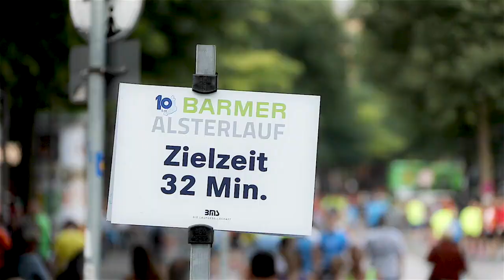27. BARMER GEK Alsterlauf Hamburg 2016 (BMSTV)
Der 27. BARMER GEK Alsterlauf Hamburg am 11. September 2016 war erneut ein großes Laufspektakel - für 5496 Läuferinnen und Läufer aus über 50 Nationen. Neben den Hamburger Meisterschaften fanden erstmals auch die Deutschen Straßenlaufmeisterschaften über 10 km an der Alster statt. Deutscher Meister wurde Florian ORTH (LG Telis Finanz Regensburg). Der Jahresbeste und Olympia-Starter über 5000m siegte im DM-Finale auf dem Ballindamm in herausragenden 28:59 Minuten. Nach Carsten EICH und Arne GABIUS ist Florian ORTH erst der 3. Deutsche, der in einem Meisterschaftsrennen die 29-Minuten-Grenzen unterbieten konnte. Hut ab. Die DM-Frauenwertung sicherte sich Melat Yisak KEJETA (PSV Grün-Weiß Kassel) in 33:19 Min. Die Hamburger Einzeltitel erliefen sich Jana Sussmann (Haspa Marathon) und Mourad Bekakcha (Hamburger SV). Die Gesamtwertung der 27. Auflage des Traditionslaufes um die Hamburger Alster gewann in neuer Streckenrekordzeit und persönlicher Bestzeit von 28:15 (brutto) Kalipus LOMWAI (Kenia) gleich bei seinem ersten Straßenlauf in Europa - vor Zelalem MENGISTU (ETH, 28:16). Auch TOP: Antonina KWAMBAI verbesserte -nach ihrem Sieg im Juni 2016 beim hella hamburg halbmarathon- den Streckenrekord der Frauen auf 31:52 Minuten knapp vor Naom JEBET (31:57). Eine unglaubliche Tradition wurde fortgesetzt: Noch nie fand der Alsterlauf bei Regen statt. Mehrfach-Olympiasiegerin Heike Drechsler (BARMER GEK) gab den Startschuss auf der Mönckebergstraße bei angenehmen 20,1°, Sonnenschein und -für Hamburger Verhältnisse- nur einem Hauch von Wind. Perfekt.
(Video by Isaak Papadopoulos)